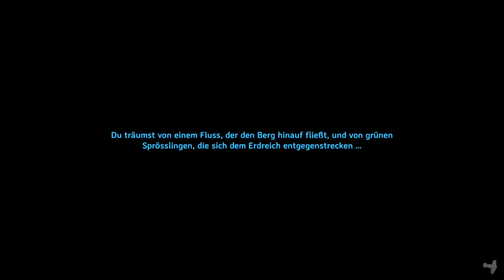Bauen ohne Plan - Valheim S02E11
Staffel 2 des Valheim Let's Plays mit Gameplay kommentiert von Hirnsturz

«Valheim»
Ein Erkundungs- und Survivalspiel von Iron Gate AB / Coffee Stain Publishing (2021)